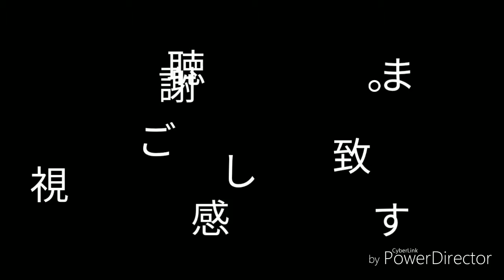ハチさん何処だ?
庭のムスカリとハチさんです。
アンドロイドワンS5で撮影しています。
手ブレにご注意下さい。
音楽：甘茶の音楽工房様です。